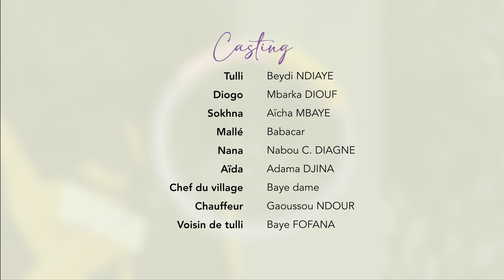TULLI AK MALLE - Episode 2